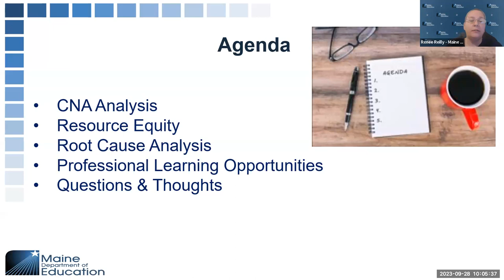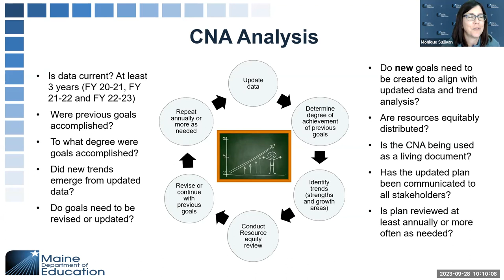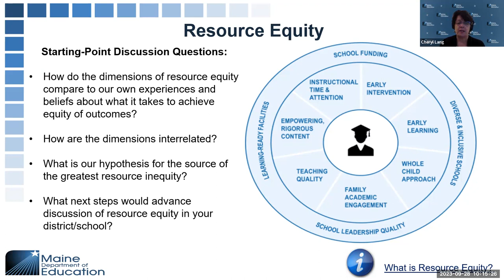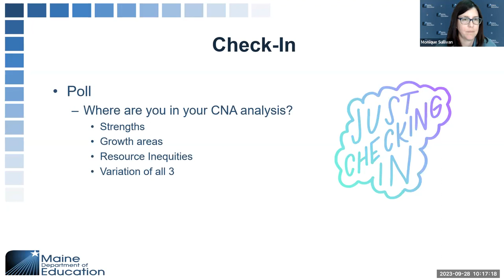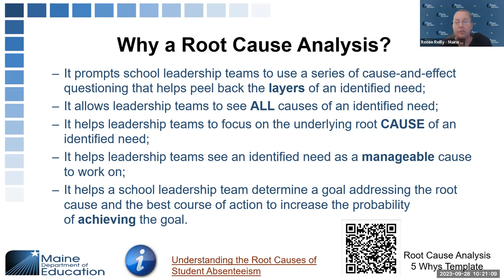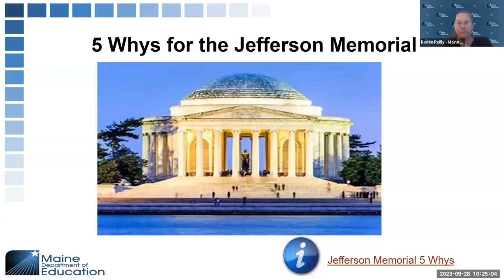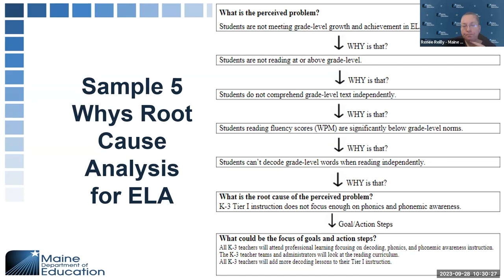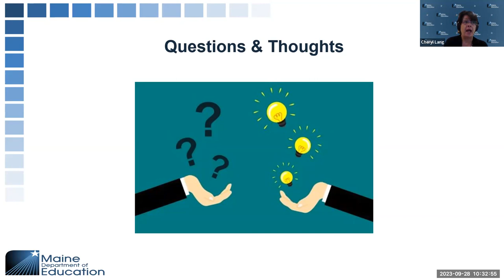Tier III Principal & Coach Meeting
Tier III principals and coaches meet monthly to discuss topics to help schools with their strategic planning, which supports their continuous school improvement journeys. The 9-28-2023 meeting highlighted analyzing the school's Comprehensive Needs Assessment (CNA), conducting a root cause analysis for identified needs and resource inequities, and upcoming professional learning opportunities.